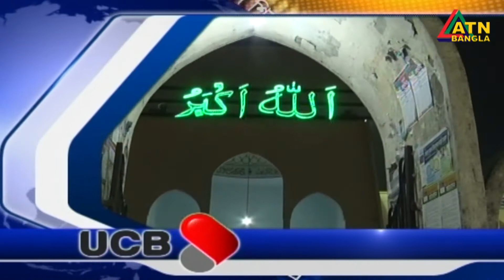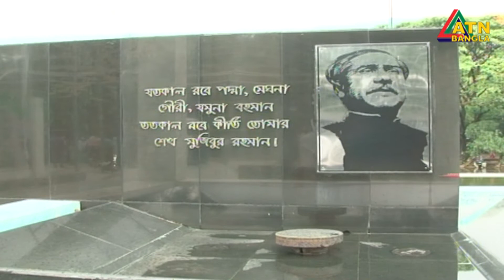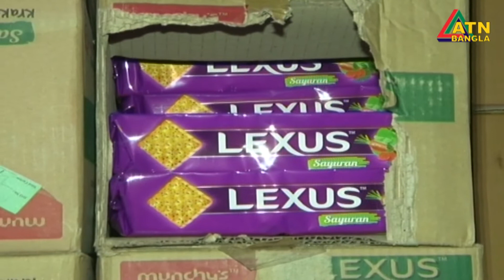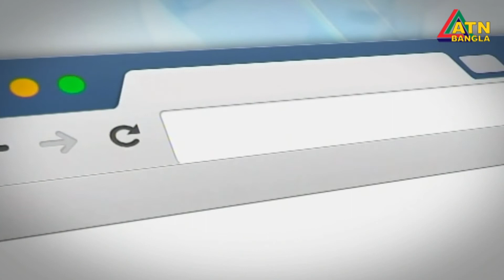ATN Bangla News at 7am | Date on 17-05-2018 |ATN Bangla Official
News Presented by- Tanzina Pritha